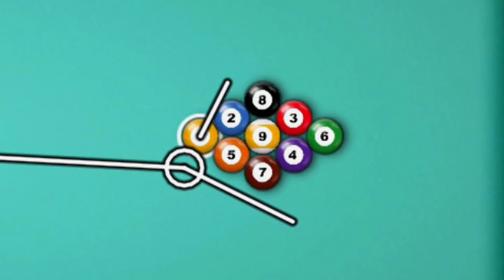Miami 1 Shot = Win 😍 510 Ring 9 ball pool 🤯 King Cue Level Max 8 ball pool